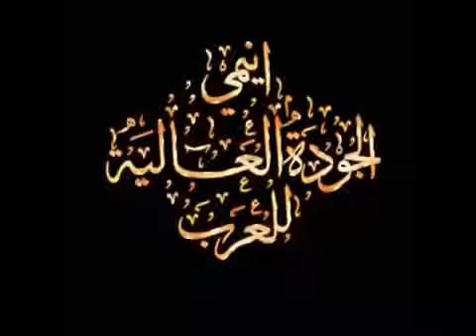مغامرات بيل و سيبستيان ـ الحلقة 10 كاملة👍💯